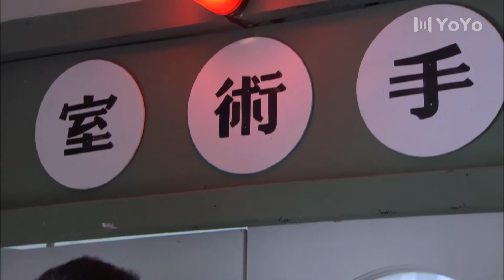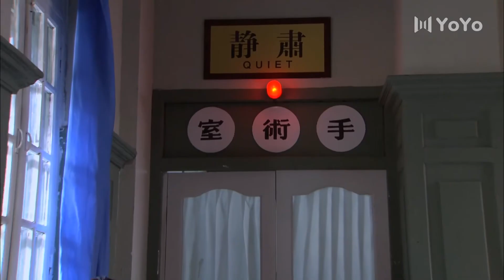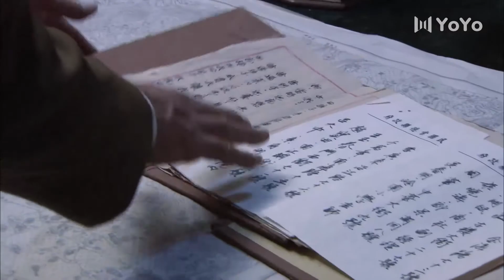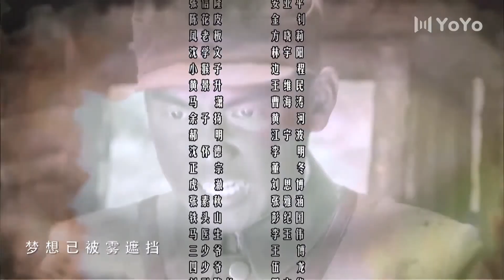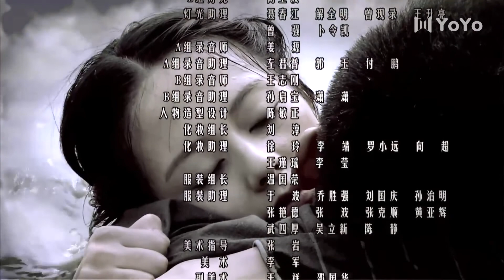【高分必刷】 勇士之城 30丨钟汉良&王力可演绎中华儿女多奇志（钟汉良/王力可/林永健/杨烁/于荣光/颜丹晨）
该剧讲述了1943年常德保卫战爆发前夕，小警察何平安为了常德的百姓安危，与潜伏的日本奸细展开连番的斗智斗勇，最终在巷战中牺牲的故事。